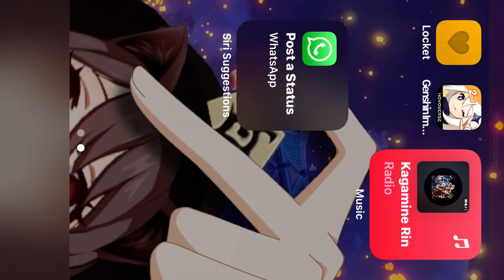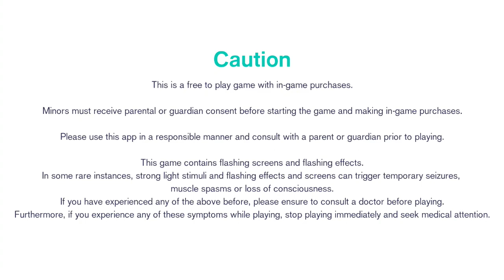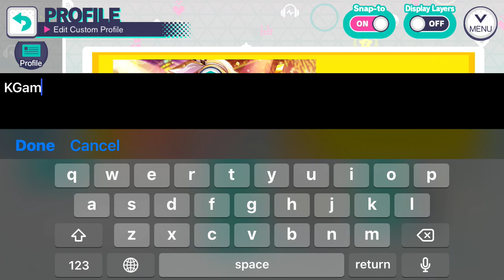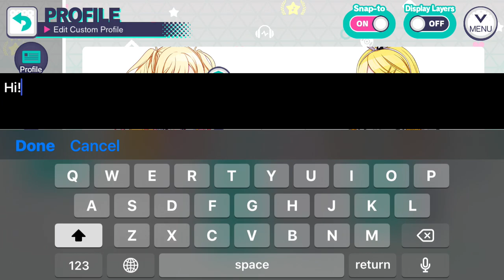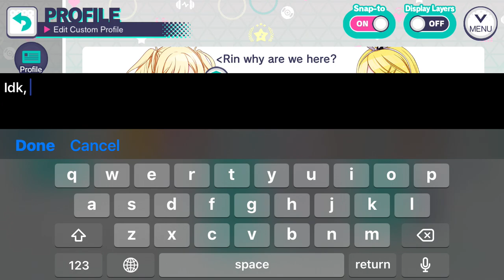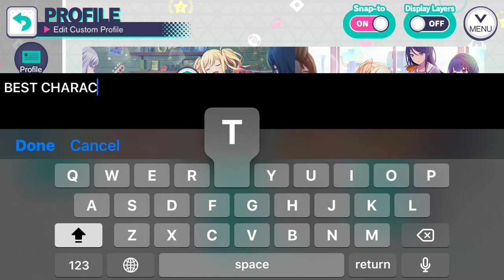Playing Hatsune Miku: colourful stage! (Send help)